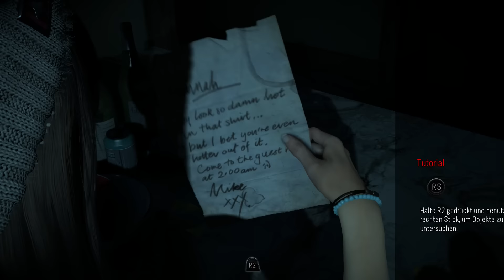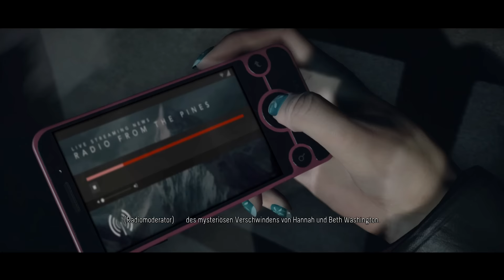Until Dawn [RUNDE 2][001] Deutsch - Was wäre wenn ?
LP|Until Dawn 1080p Deutsch German PS4 Gameplay walkthrough with commentary
Until Dawn kaufen